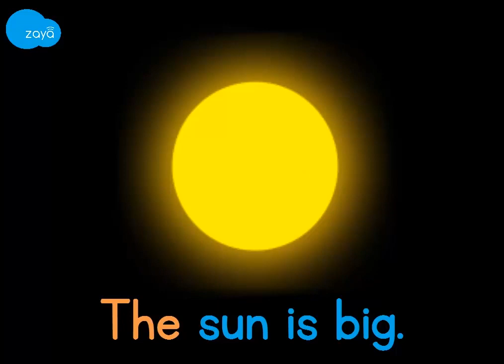Grammar rules - when to use a, an, the (Marathi)